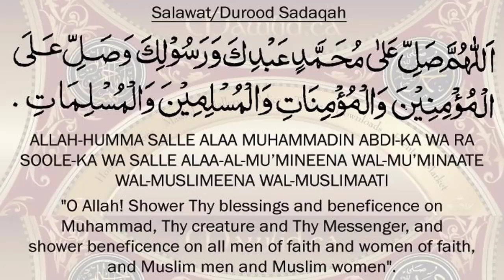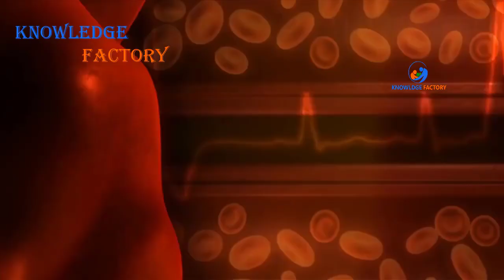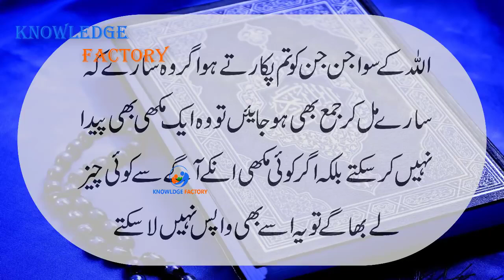Quran and Science Miracle of Mosquito in Quran UrduHindi